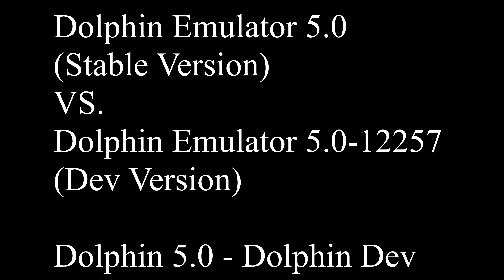Dolphin 5.0 VS. Dolphin 5.0 12257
I had issues with Dolphin before, huge shout out to Jhmaster2000 X for helping me fix this.
NOTE: I am playing with a GameCube controller, this is why the star cursor is on screen at all times

00:00 - Explanation
00:05 - Observatory Tour (Dolphin 5.0)
04:01 - Good Egg Galaxy Star 1 (Dolphin 5.0)
09:25 - Observatory Tour (Dolphin Dev)
11:16 - Good Egg Galaxy Star 1 (Dolphin Dev)

Played with Dolphin Emulator, recorded and played by me